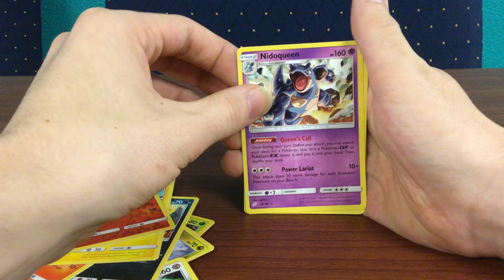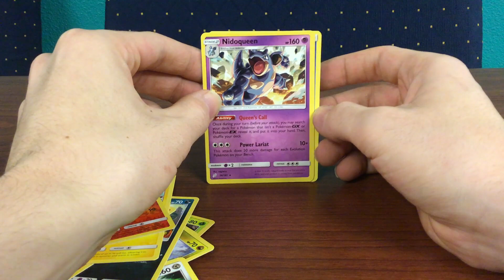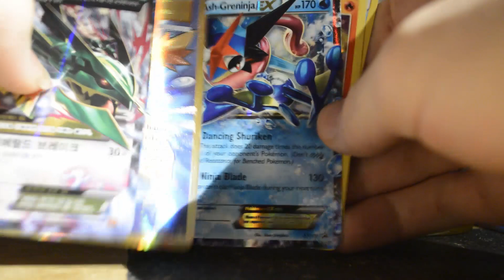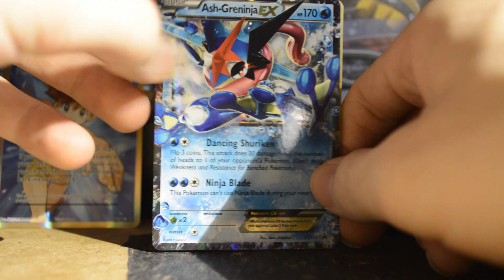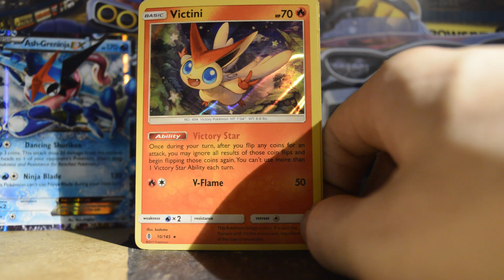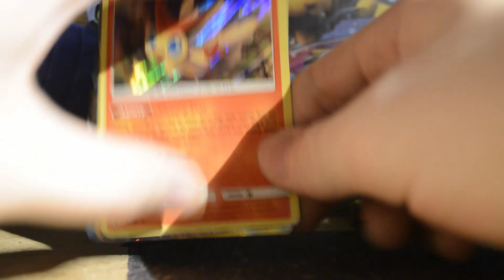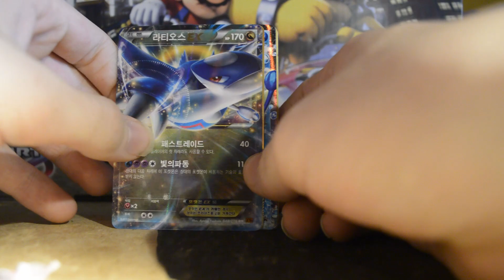league day wrapup 3-30-2019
(forgot to add this when I made my patreon) but I want go full time on youtube, and most of things ( I occasionally check games out from my libray) I get on this channel I pay for out of my own pocket, so if you feel like supporting my channel futher here is my patreon

and i if u are playing rocket league on console add me up cross play between ps4 + xbox one and pc is available

uplay name: classyfennYT